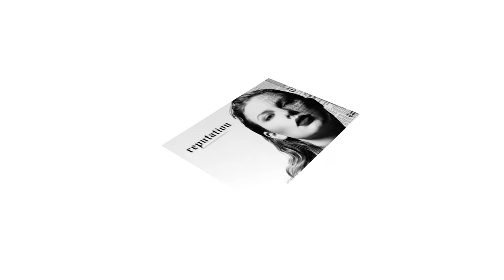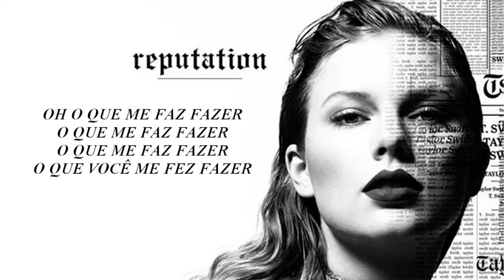Taylor Swift - Look What You Made Me Do (Versão em português) Tiago leonardo Versões